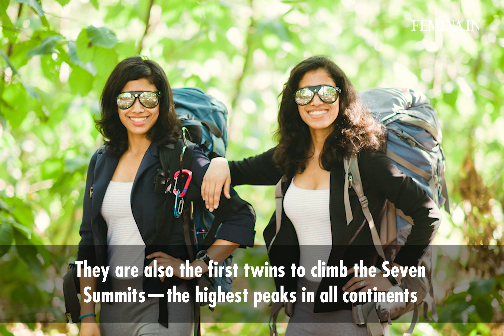Meet twin mountaineers Tashi and Nungshi Malik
The world’s first female twins to scale Mt Everest, Tashi and Nungshi Malik, have quite a few feathers in their hats.